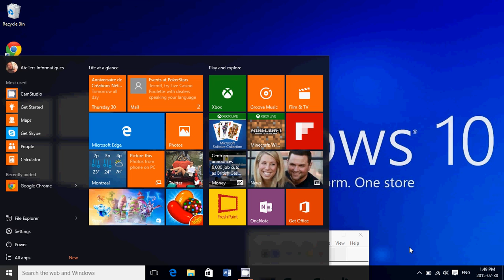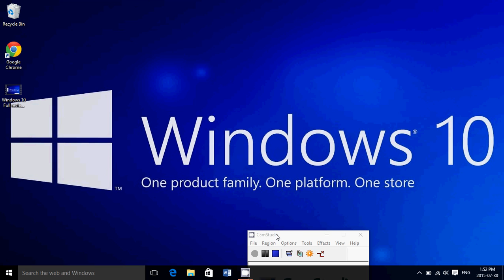Windows 10 common upgrade questions no upgrade icon and product key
What if you never had the upgrade icon to Windows 10..  what does it mean ?

No activation key required to upgrade and no, you old windows keys do not work